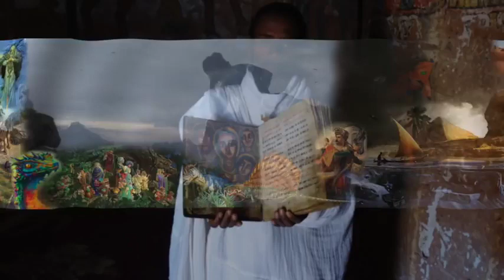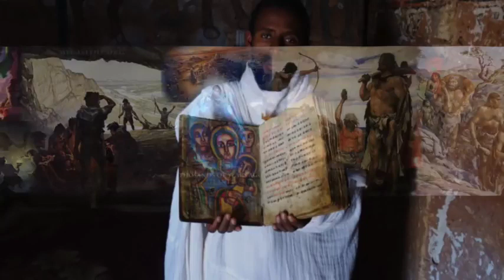Timelines of Earth's Theatre -The Earth's History at a Glance by newearth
Video by newearth
This is the Earth's history at a glance, at least to the best of my knowledge so far... so many new things emerge now and so fast... it is very much opened to changes. Thanks for your understanding and patience during my own learning process.

If you wish to submit additional resources (please note that youtube message/ facebook messages/ anything else is not monitored

Do you wish to ask the NewEarth lady a question (only short questions, exclusively regarding the content of the videos)

THE ONLY WAY TO CONTACT THE CREATORS OF THESE VIDEOS IS FROM THE CONTACT PAGE OF MEGALTITHS.ORG, anything else will not be received/read.
Category
Non-profits & Activism